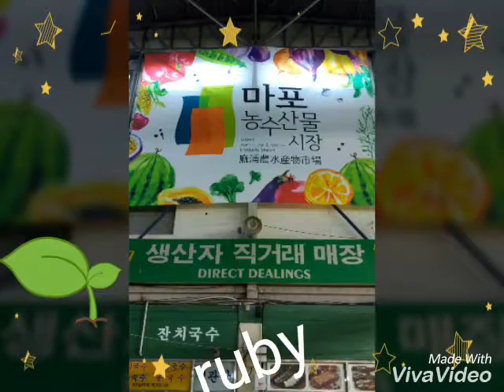2/26 seoul 首爾 - 2nd day